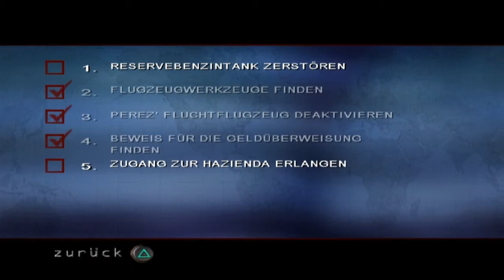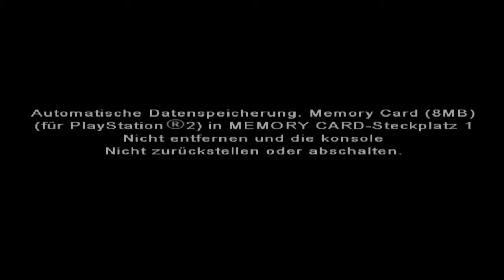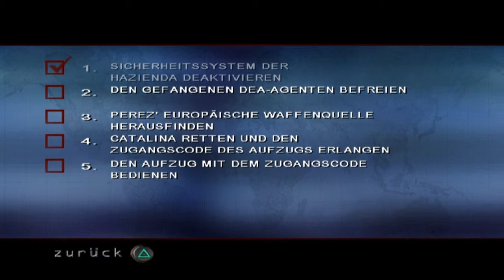Face ge-palmed: Ravon Spielt America's 10 Most Wanted [11]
wir gelangen in Eduardo´s Versteck wo an jeder ecke Meditaschen und Rüstungen rumliegen. ahja und Catalina wurde anscheinend entführt

in Face ge-palmed Spielen wir Spiele die einen schlechten Ruf haben und schauen ob dies gerechtfertigt ist oder nicht